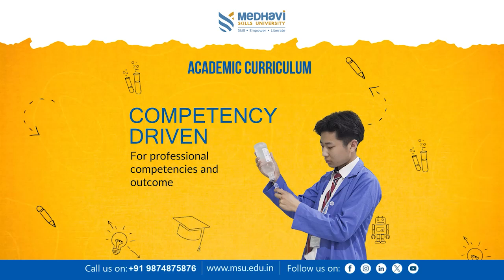अवैध दखलीमाथि चल्यो नगरपालिकाको डोजर